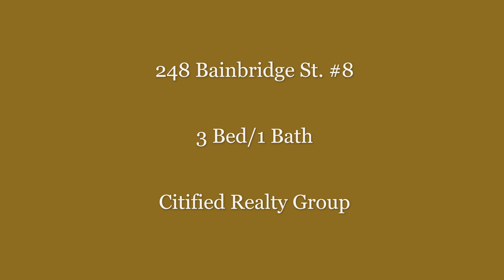248 Bainbridge #8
New Renovations! 3-Bedroom 1-bathroom with laundry in the building located in the Bedford-Stuyvesant neighborhood of Brooklyn!

Conveniently located near the A&C subway lines providing quick and easy commute around Brooklyn and into Manhattan. You can run all of your errands on Malcolm X and Fulton Street it's great!